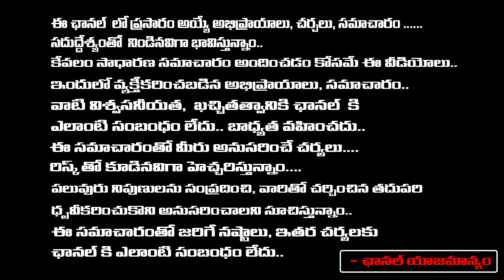Janasena Alliance With TDP In AP, Again Alliance With BJP In Telangana | First Telugu Digital